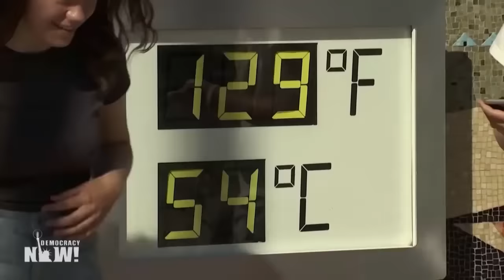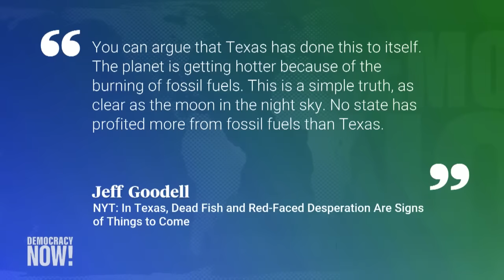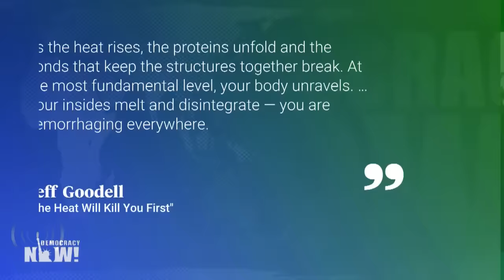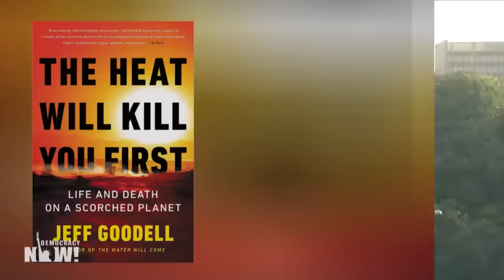“The Heat Will Kill You First”: Rolling Stone’s Jeff Goodell on Life and Death on a Scorched Planet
The world is in the grips of a dangerous heat wave that has sent temperatures skyrocketing to deadly levels throughout Asia, Europe and the Americas. Unless urgent action is taken to reduce carbon emissions, the United Nations says, Earth could pass a temperature threshold in the next decade when climate disasters are too extreme to adapt to. We speak with longtime climate journalist Jeff Goodell, author of the new book, _The Heat Will Kill You First: Life and Death on a Scorched Planet_, about how the climate crisis is raising temperatures, the toll such heat can have on the human body, and how "heat is the primary driver for this climate transformation we are undergoing right now," fueling natural disasters such as floods, wildfires and more.